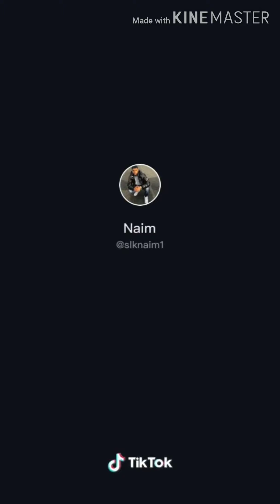Tik Tok Wipe It Down Challenge | best of tik rok | YouTube vs tiktok